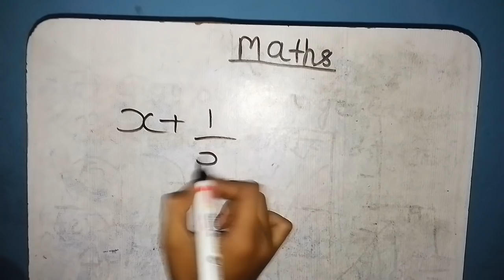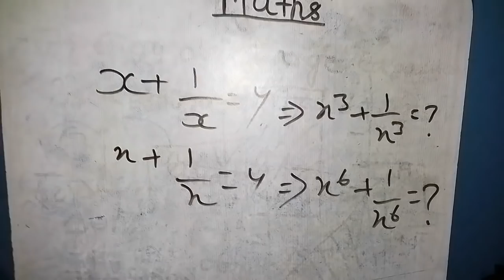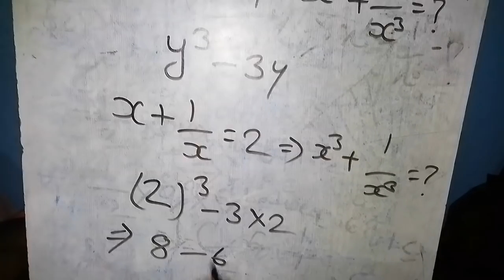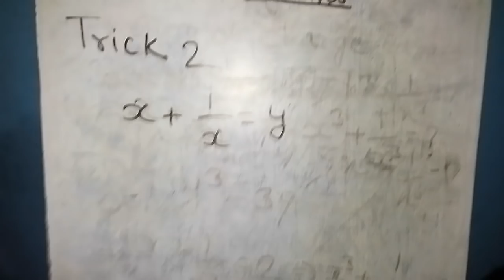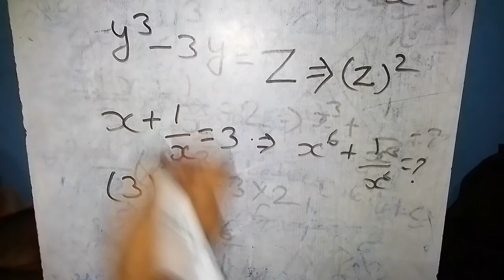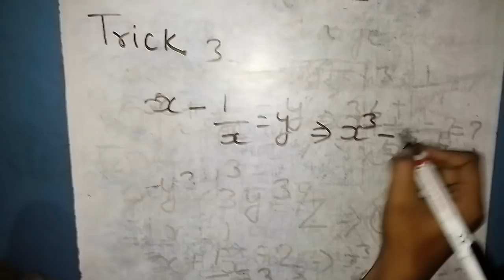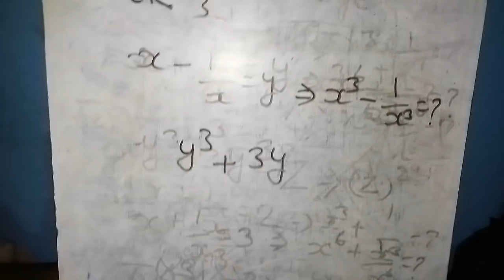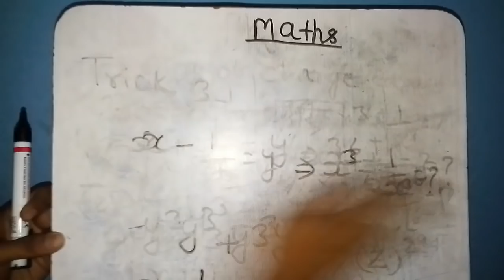Up polytechnic entrance exam